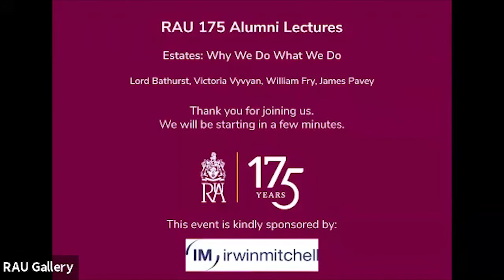RAU 175 Alumni Lectures - Lord Bathurst, Victoria Vyvyan, William Fry and James Pavey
Lord Bathurst, Victoria Vyvyan, William Fry, and James Pavey discussing Estates at one of our RAU 175 Alumni lectures.